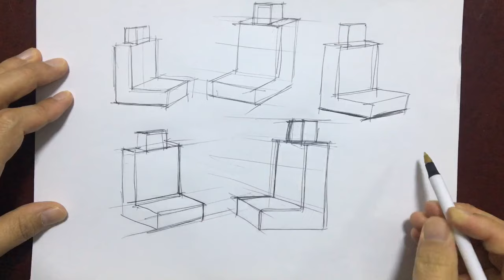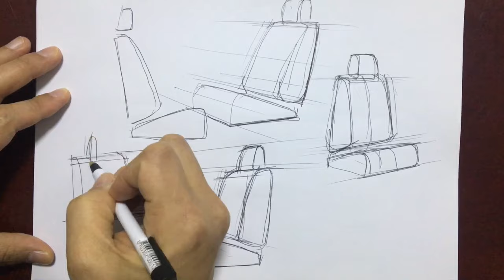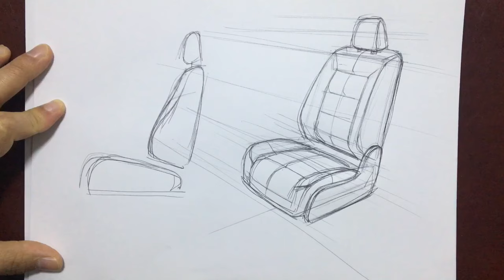car seat sketch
How to sketch car interior seat with box shape 박스를 이용해서 자동차 시트 스케치하기

디자인을 할 때, 그 제품의 덩어리들을 이해하면 그리기 쉽습니다.
자동차 시트는 헤드레스트, 등받이, 시트부위로 이루어져 있어서 3개의 박스를 활용하여 그릴 수 있습니다. 투시도를 활용하여 입체감 있게 시트를 그려 봅시다.

When designing, it is easy to draw if you understand the parts of the product.
A car seat consists of a headrest, a backrest, and a seat, so you can draw using three boxes. Let's draw a sheet with a three-dimensional effect using a perspective view.